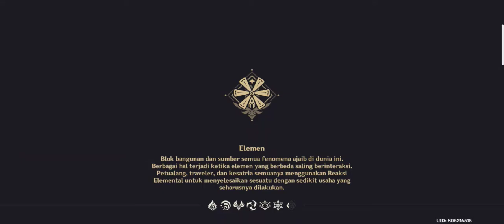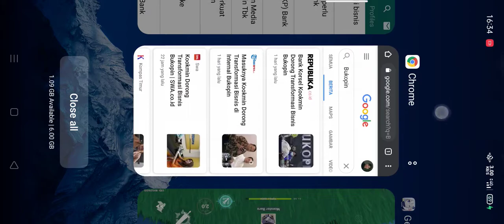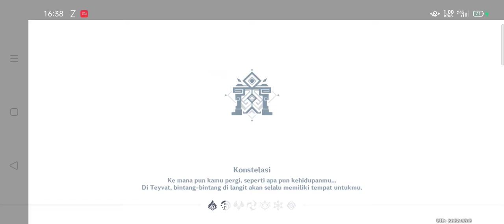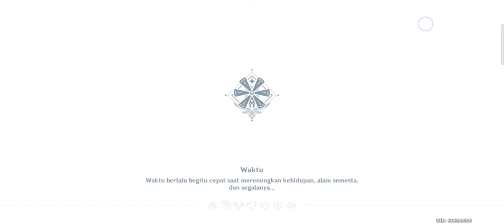Genshin Impact - Misi AR 32 Klee.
Game terbaik RPG 2020.